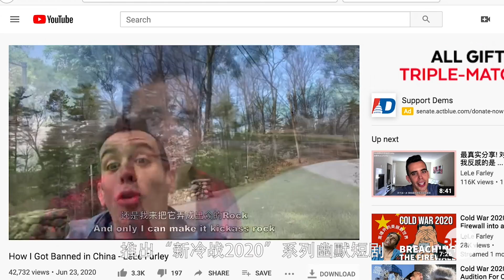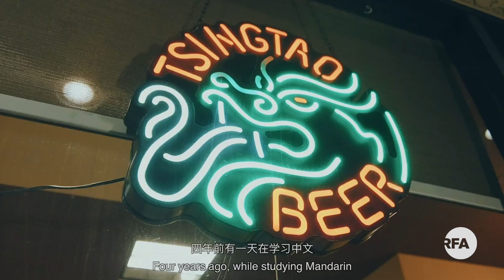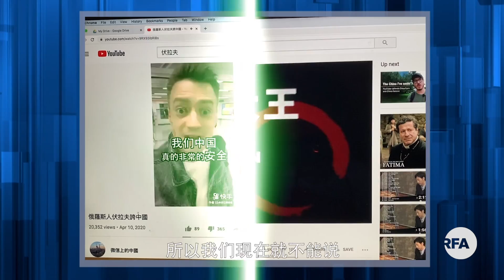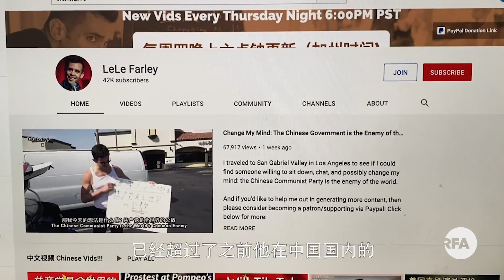乐乐法利：后疫情时代 “白猴子”是中共的帮凶 | 观点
说一口流利中文的乐乐法利lele farley，为何放弃走红中国的机会、推出“新冷战2020”幽默短剧，公开反习反共？ 在《人民日报》做过编译的特殊经历，给这个美国90后青年留下了哪些深刻印象？